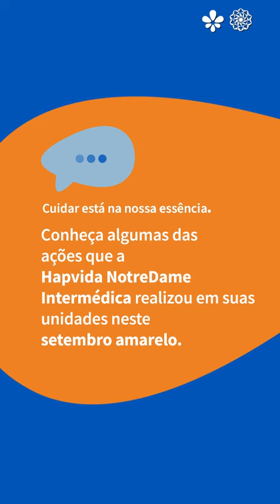Ações de esperança e acolhimento | Setembro Amarelo | Hapvida NotreDame Intermédica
Com o nosso jeito único de cuidar, no mês de setembro tivemos ações cheias de esperança e acolhimento nas nossas unidades.

Confira e se emocione! 💛

Cuidar da saúde mental é valorizar a vida. E onde há vida, estamos presentes!

Setembro Amarelo - Mês de valorização da vida